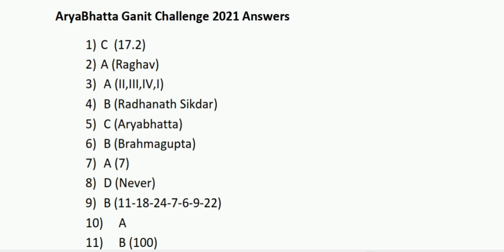Aryabhatta Ganit Challenge 2021 Answers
CBSE Exam Pattern and Sample question Paper format

This channel is based on mathematical calculations and short tricks. I use to provide informative videos which will be interesting for your entertainment and helpful for your educational field of interest.

I use to upload all information about my videos on these social media handles.

cbse class 10 sample paper 2021 maths standard